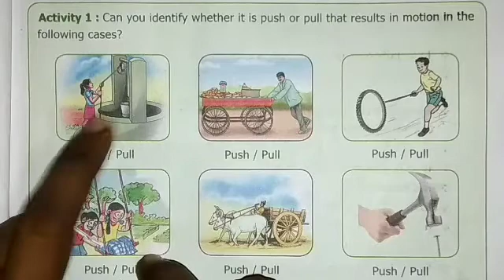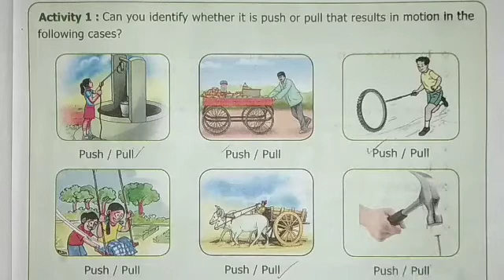Activity 1: Can you identify whether it is push or pull that results in motion in the following case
Samacheer kalvi/6th std science/term-1/unit-2/forces and motion

Activity 1:
Can you identify whether it is push or pull that results in motion in the following cases?